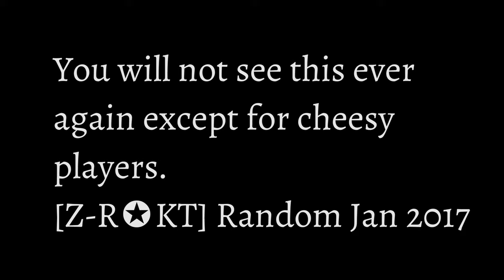DragonBall XenoVerse 2 [PC]: The hack is strong in this one [1440p]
Game: Dragon Ball Xenoverse 2
Version: 1.04.01
Battle Mode: Ranked Unlimited

Set(s)/Match(es) Dates: 01/25/2017
Connectivity: ...

Comments: More reasons for me to leave the PC version of this game.

Capture Card/Software: GeExperience Share Tool [Recording]
Video Editing Program: Adobe Premiere Pro

Time Available - 10 PM EST +

I hope you enjoy the battle(s)/match(es)